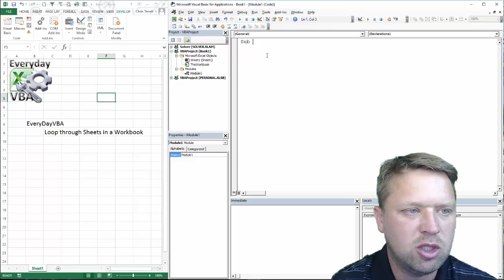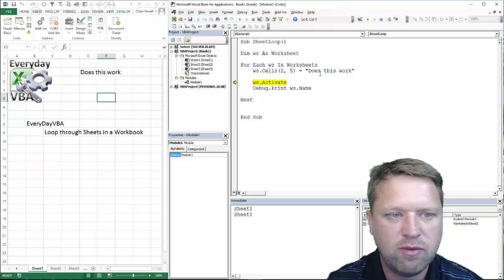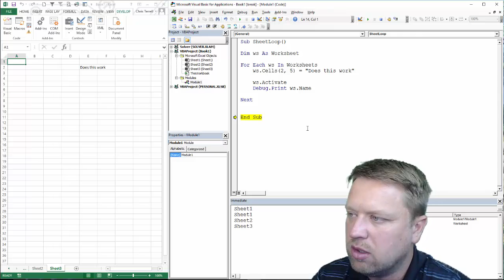How to Loop through Sheets in a Workbook in Excel VBA (Macros) - Code Included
Macro to Loop Through All Worksheets in a Workbook.  We use a for each worksheet in worksheets to loop through each sheet in a workbook.

Code:
Sub SheetLoop()

For Each ws In Worksheets
    ws.Cells(2, 5) = "Does this work"

    ws.Activate
    Debug.Print ws.Name

Next

End Sub